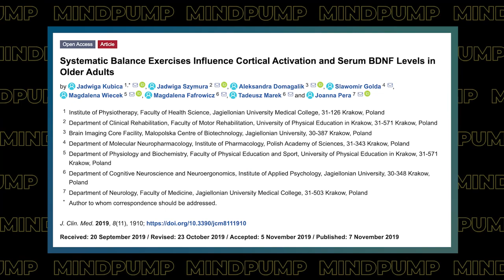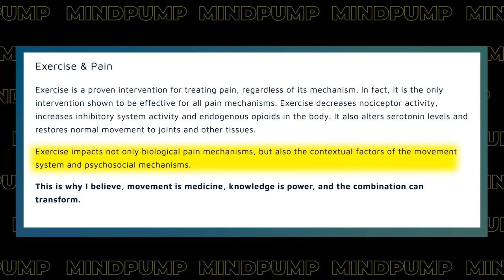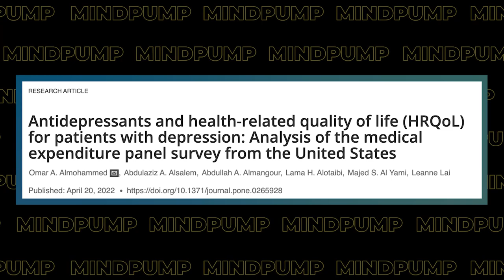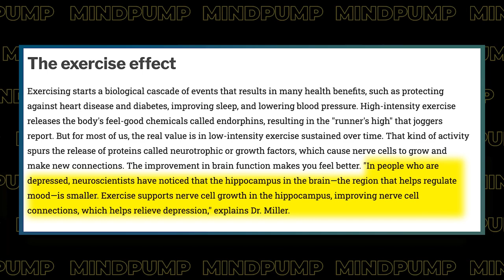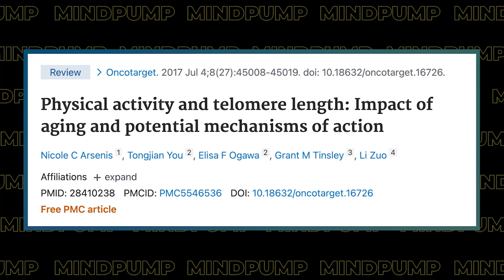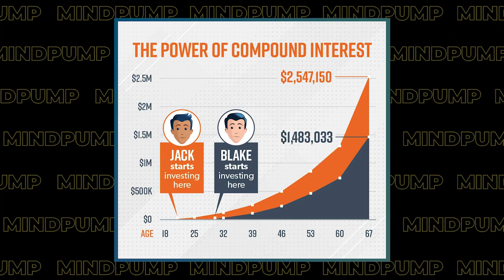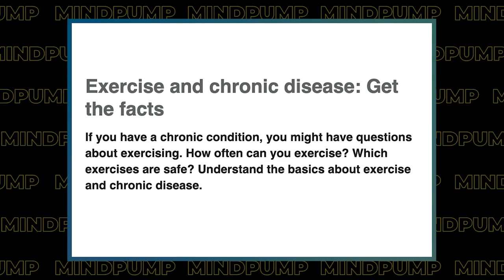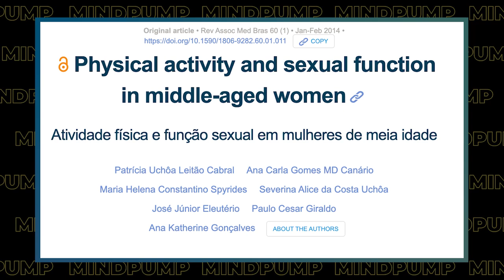The BIGGEST Reason Why 80% of People Gain Weight BACK After Losing It | 1802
Seven Surprising Benefits of Exercise

00:00 MAPS Giveaway
01:40 Seven Surprising Benefits of Exercise.
02:06 1 – Decreases cognitive decline.
12:34 2 – Improves your relationship with pain.
21:14 3 – Makes you happier.
29:04  4 – Slows down your biological clock.
34:00 5 – Helps you recover from major illnesses.
36:55 6 – Improves your sex life.
44:55 7 – Teaches you acceptance.

Strength training can help protect the brain from degeneration

Exercise promotes the expression of brain derived neurotrophic factor (BDNF) through the action of the ketone body β-hydroxybutyrate

Physical Exercise Increased Brain-Derived Neurotrophic Factor in Elderly Population with Depression

Common Knee Surgery May Help No More Than A Fake Operation

The “No Pain, No Gain” Fallacy – Mind Pump Blog

Physical activity and exercise for chronic pain in adults: an overview of Cochrane Reviews

In Long Run, Antidepressants Don't Improve Quality of Life: Study

Mind Pump #1792: The Secrets Of Happy People With Arthur C. Brooks

Elon Musk: A future worth getting excited about | TED Talk

Regular exercise changes the brain to improve memory, thinking skills

Does Exercise Affect Telomere Length? A Systematic Review and Meta-Analysis of Randomized Controlled Trials

Does Working Out Increase Your Sex Drive?

Mind Pump 1540: How To Boost Your Sex Drive

People Mentioned